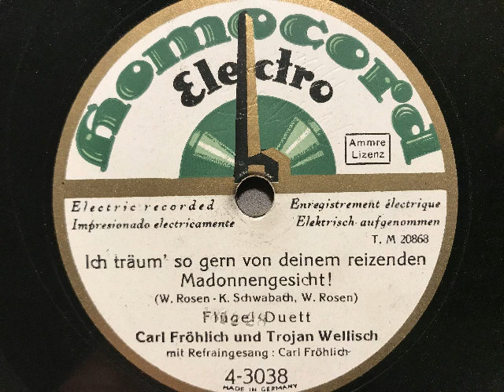Carl Fröhlich -Trojan Wellisch,Refrain, Ich träum' so gern von deinem reizenden Madonnengesicht,1928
Flügel-Duett Carl Fröhlich und Trojan Wellisch, Refraingesang: Carl Fröhlich. Ich träum' so gern von deinem reizenden Madonnengesicht, Foxtrotlied von Willy Rosen und Kurt Schwabach. Homocord, Berlin, 1928. Eine Schellackplatte aus dem Schallarchiv des Radiomuseum Hardthausen.